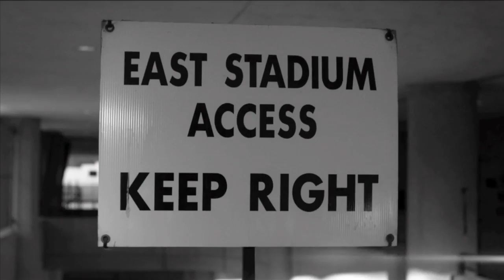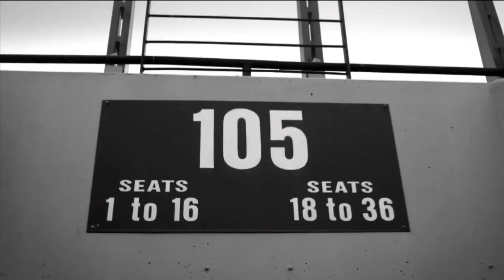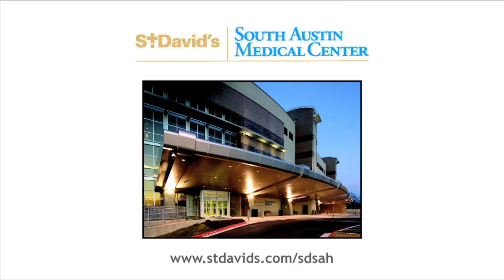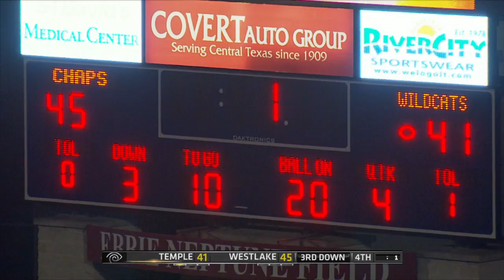Austin Westlake vs Temple 2013 - Full Broadcast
Game 2 of the 2013 football season.  The Temple Wildcats travel to Austin to face Westlake at Chaparral Stadium.  The Chaps look to avenge their loss to Temple one year ago, however Temple has an extremely powerful offense led by Chad President joined by star running back Jeff Car.